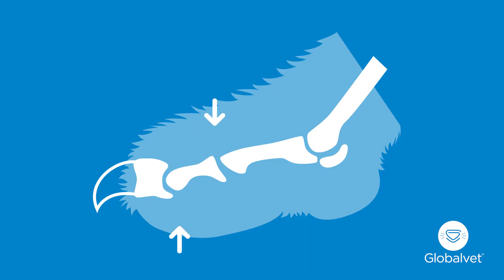Globalvet | Comment tailler les griffes de son chat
La taille des griffes de votre chat est un soin qui doit se faire régulièrement. Toutefois, la simple idée de couper les griffes de minou vous angoisse? Vous avez peur de lui faire mal? Restez zen, Globalvet vous offre ses conseils pour que tout se passe bien!

Visitez notre article de blogue pour encore plus de conseils sur le sujet